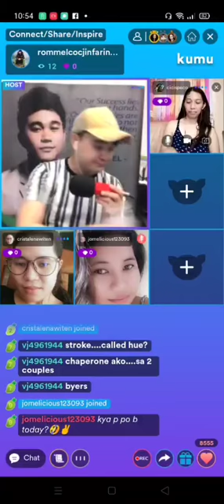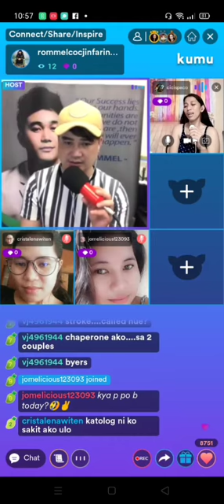RoCes Tandem on Kumu Livestream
MGA HUGOT NI KAMBAL

ROMMEL COCJIN FARINAS